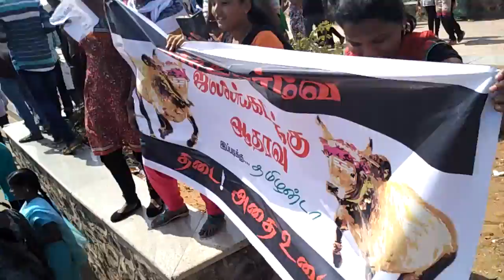jallikkattu protest at marina by students and youngsters - part 1(3)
jallikkattu protest at marina by students and youngsters ... guiness record crowd for jallikkattu